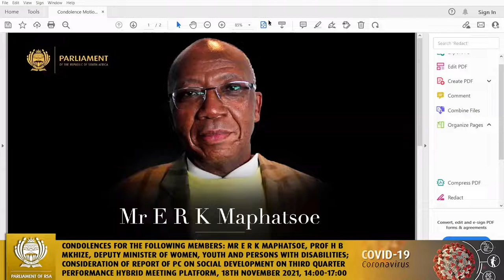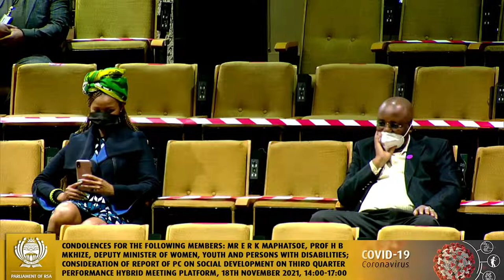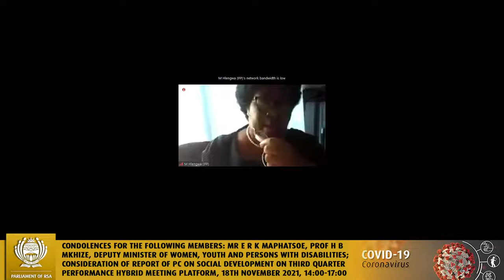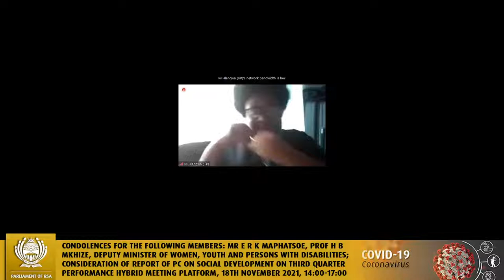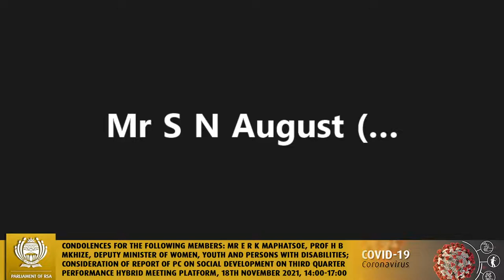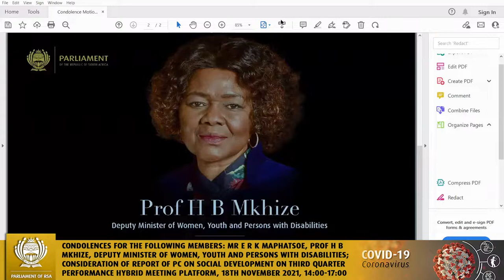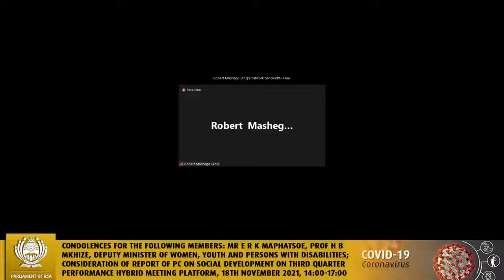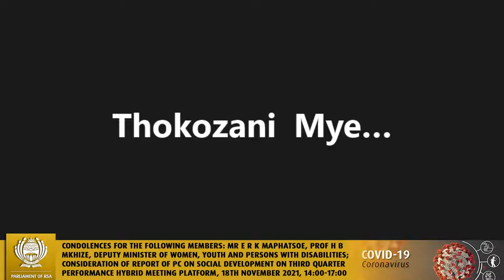National Assembly Plenary Meeting, 18th November 2021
National Assembly Plenary Meeting:
1. Condolences for the following Members:
• Mr E R K Maphatsoe (40)
• Prof H B Mkhize, Deputy Minister of Women, Youth and Persons with Disabilities (40)
2. Consideration of Report of PC on Social Development on Third quarter performance and expenditure report for 2020/21 of Department of South African Social Security Agency (SASSA) and National Development Agency (NDA) (ATC, 18 August 2021, p 24) (5)
3. Consideration of Report of PC on Transport on Oversight visit to Gauteng and Mpumalanga Provinces (ATC, 1 June 2021, p 67) (5)
4. Consideration of Report of PC on Transport on Oversight visit to Mangaung Metropolitan Municipality (ATC, 1 June 2021, p 57) (5)
5. Consideration of Report of PC on Transport on 2020/21 fourth quarter expenditure of Department of Transport (ATC, 19 August 2021, p 20) (5), 18th November 2021 14:00